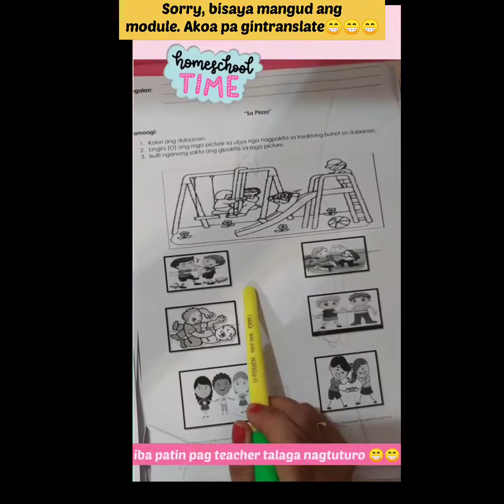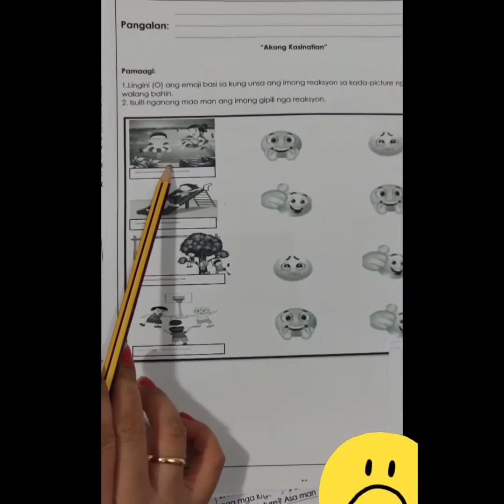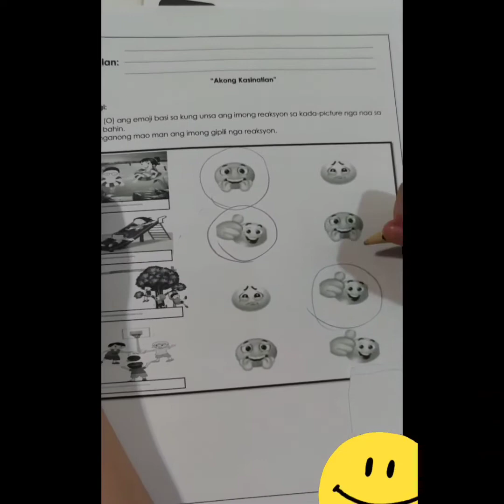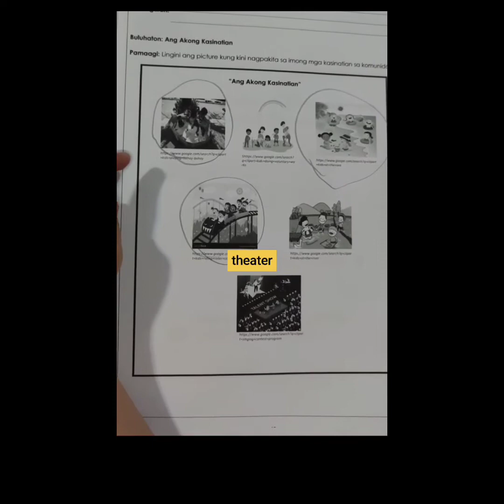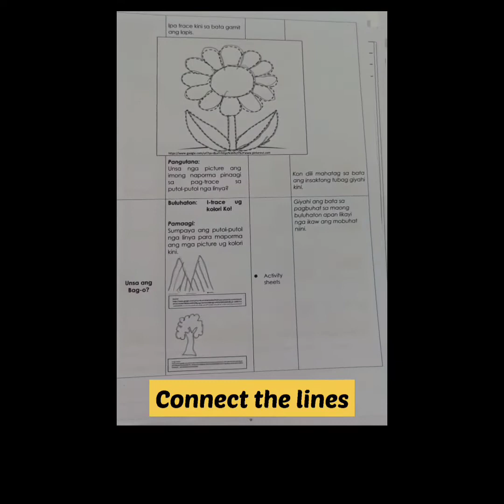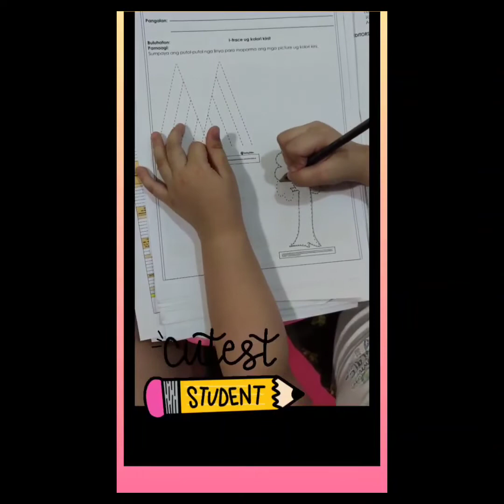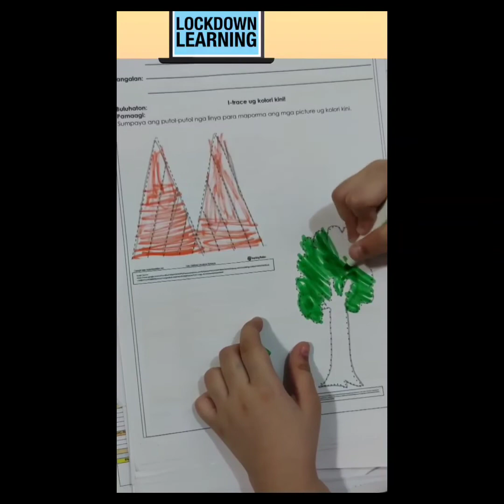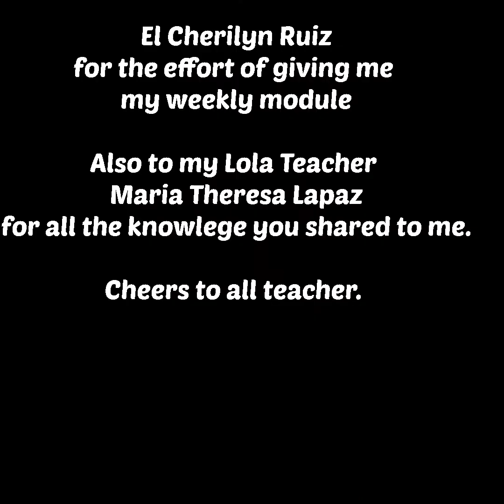Module learning | new normal | Home School ,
module learning
home school